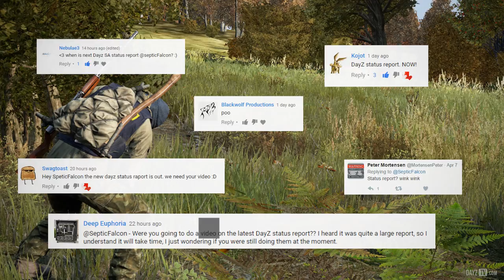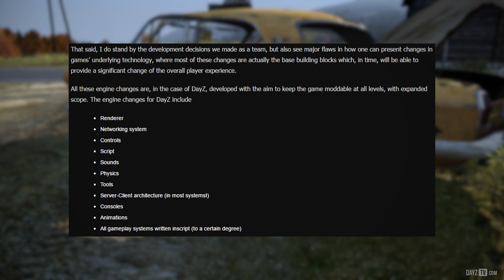Engine Changes & 0.62 Progress ~ DayZ Status Report Highlight 4 April 2017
Muzzy
Lucage
Fullmetal
Sudo
Hepskie

Black Radience - Niklas Johansson